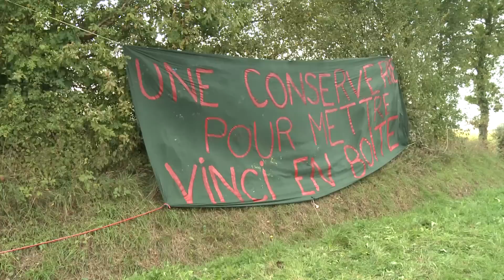Les anti-aéroports étendent la ZAD, les élus fulminent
Sur les ZAD de Notre_dame des Landes, des militants anti-aéroports, originaires pour la plupart de Nantes, occupent depuis vendredi une maison abandonnée appartenant à AGO, le concessionnaire du projet d'aéroport. En bloquant à la circulation la route longeant la propriété, ils ont déclenché les foudres des élus du département.